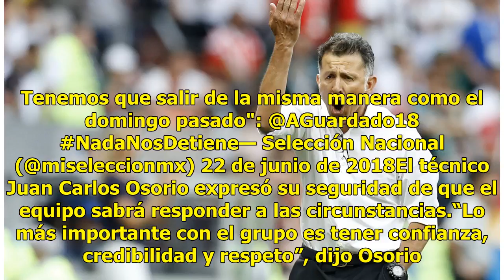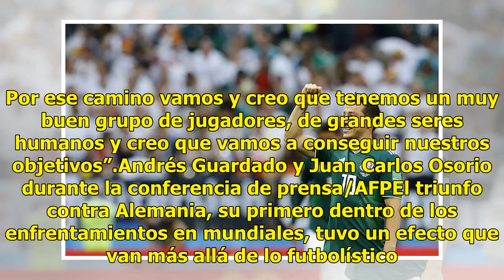"No hemos conseguido absolutamente nada": Andrés Guardado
Rostov Del Don, Rusia.- México tiene un reto lo suficientemente complicado en su duelo del sábado ante Corea del Sur como para sumarse otro enemigo en la autocomplacencia que viene con un triunfo tan importante como el que sumaron en su presentación mundialista ante Alemania. El capitán Andrés Guard...